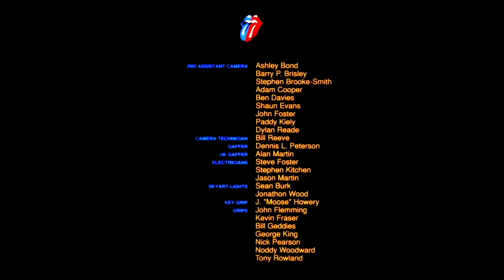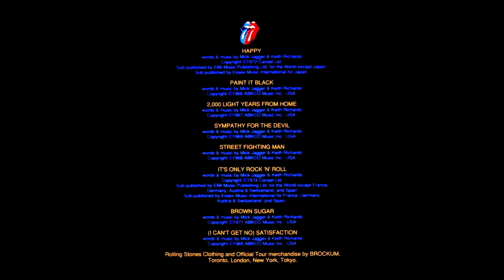Rolling Stones: Live at the Max * Urban Jungle Tour / Europe * Filmed in IMAX (Oct 25, 1991) HDTV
●▬▬▬▬▬▬▬▬▬▬▬ஜ۩۞۩ஜ▬▬▬▬▬▬▬▬▬▬▬●
●▬▬▬▬▬▬▬▬▬▬▬ஜ۩۞۩ஜ▬▬▬▬▬▬▬▬▬▬▬●

*** Setlist ***
Intro 00:00
Start Me Up 02:10
Sad, Sad, Sad 06:33
Tumbling Dice 09:40
Ruby Tuesday 14:05
Rock and a Hard Place 17:45
Honky Tonk Women 22:40
You Can’t Always Get What You Want 27:55
Happy 35:15
Paint It Black 39:30
2000 Lights Year from Home 44:10
Sympathy for the Devil 49:39
Street Fighting Man 56:20
It’s Only Rock ‘n Roll (But I Like It) 01:02:30
Brown Sugar 01:07:25
Satisfaction(I Can’t Get No) 01:13:05

*** Rolling Stones’ 1991 Concert Film “Live at the Max” Headed to DVD ***

A digitally remastered version of the Rolling Stones’ 1991 film Live at the Max — the first feature-length concert movie to be shot using IMAX technology — will be released on Blu-ray and DVD tomorrow, November 10th. Live at the Max was filmed during the Stones’ 1990 European tour in support of their album Steel Wheels, which celebrates its 20th anniversary this year. To this day, it remains the most successful IMAX concert film of all-time.

While your TV set isn’t exactly a towering IMAX screen, you still will be able to appreciate Live at the Max‘s crisp picture and excellent audio quality. In addition to the Stones’ greatest hits, ranging from “(I Can’t Get No) Satisfaction,” to “You Can’t Always Get What You Want,” the 90-minute film also boasts a trio of Steel Wheels songs.

The DVD release of Live at the Max comes just a week after the Rolling Stones’ reissued perhaps their most famous live document, Get Yer Ya-Ya’s Out! The Rolling Stones in Concert, for its own 40th anniversary. Another Stones’ film, the controversial 1972 documentary Cocksucker Blues, recently had a rare screening in New York.